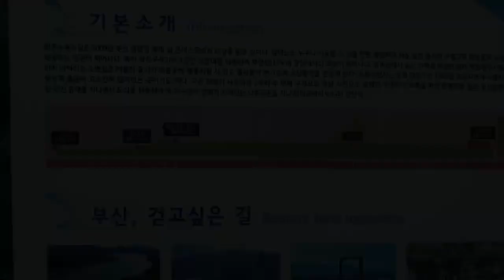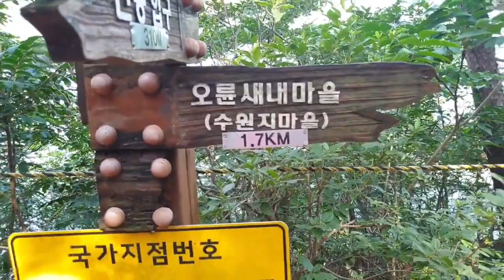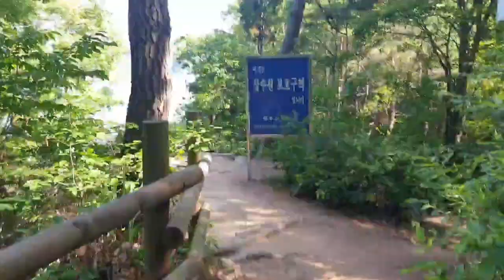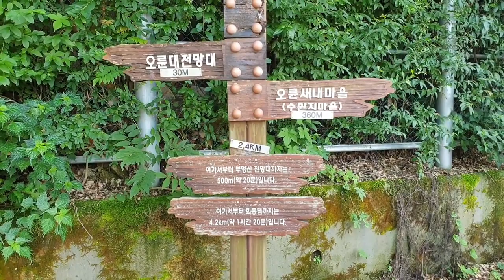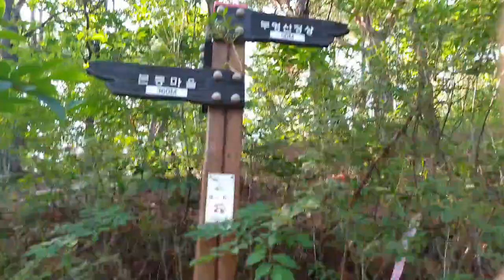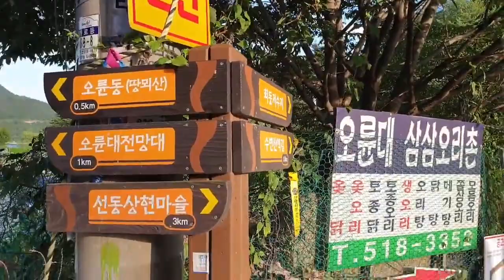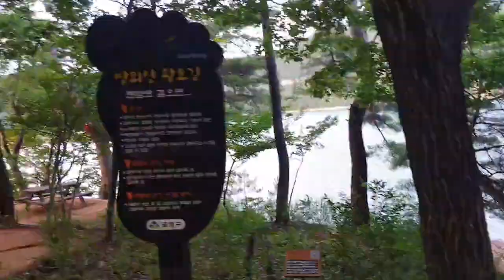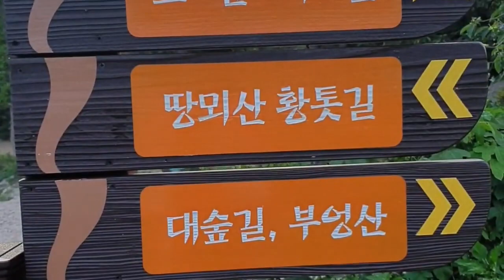[걷기여행] 갈맷길8- 1 코스 # 상현마을 # 땅뫼산 맨발 걷기 1[Walking Tour] # Sanghyeon Village Barefoot Walk 1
[Walking Tour] Galmat-gil 8- 1 Course # Sanghyeon Village # Ttangmoe Mountain Barefoot Walk 1